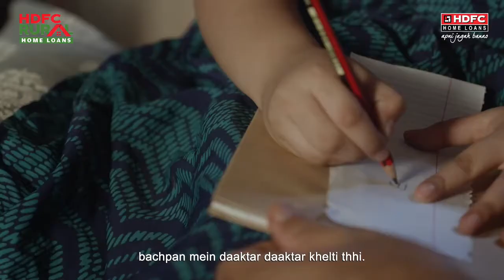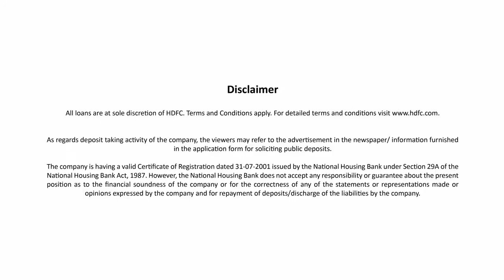CASTING REEL | HDFC RURAL HOME LOAN- TVC 2